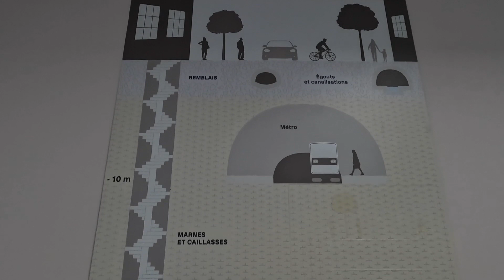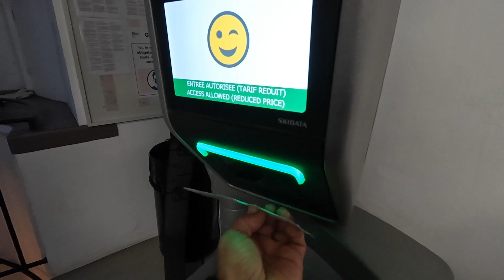Paris Catacombes 2021 France 🇫🇷| തലയോട്ടികളോടൊപ്പം ഒരു ദിവസം | Rojin in Wanderland